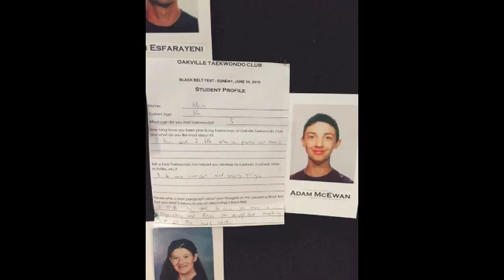Black belt Grading- Adam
Tae-kwon-do. Adam's black belt grading.